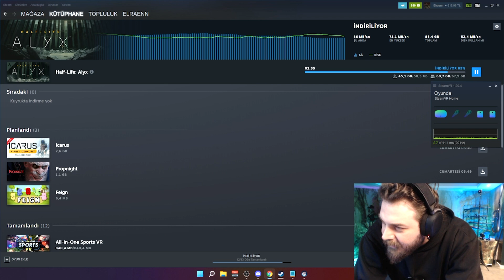Elreann - Komik Anlar VR #1 ( AH BELİM!)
Denedik bakalım oldu mu?
Ayrıca Twitch’te bulunan bazı yayıncıların editleri ve önemli anları burada bulabilirsiniz.
İletişime geçebilirsiniz.